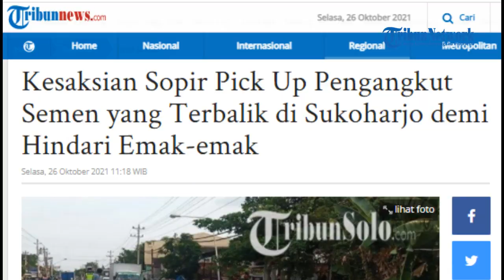Hindari Emak-emak Zig-Zag, Pikap Semen Sampai Terbalik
TRIBUNNEWS.COM, SUKOHARJO - Mobil pick up mengalami kecelakaan tunggal di Jalan Raya Solo-Wonogiri, Senin (25/10/2021) sore

Sang sopir mengatakan mobilnya terguling karena menabrak median jalan.